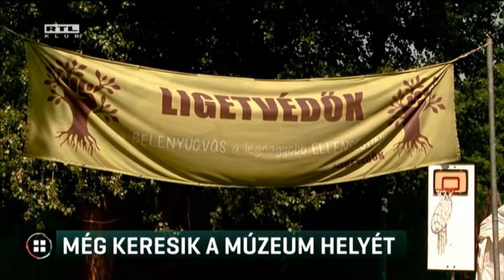Még keresik a múzeum helyét 2017-07-08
Nem a Városligetben épül újjá a Közlekedési Múzeum, hanem valószínűleg valamelyik budapesti pályaudvar mellett. A helyét még keresik. Eredetileg a föld alatt akarták kibővíteni az eredeti épületet, de ez nagyon drága lett volna - mondta el Híradónknak Vitézy Dávid főigazgató. Inkább egy teljesen új múzeumot építenek. A Városliget átalakításának költségvetése közben 220 milliárd forintra nőtt.